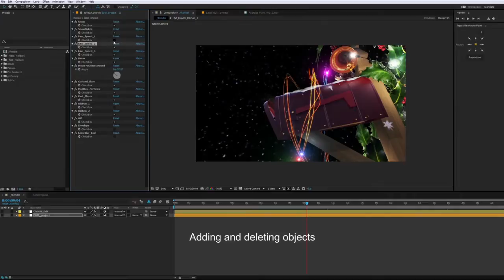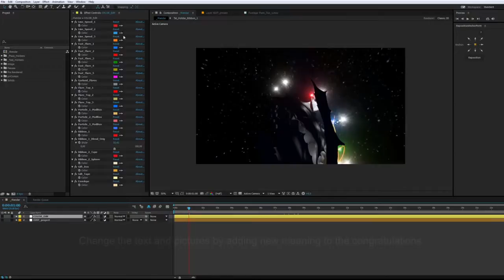Christmas Mailbox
multi-purpose
Christmas atmosphere
Trapcode Particular 2.5 plugin required (Pre-Render version included)
Full HD